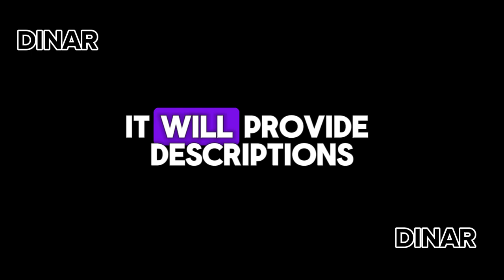💥 Significant RV✅ Iraqi Dinar News Today 2024